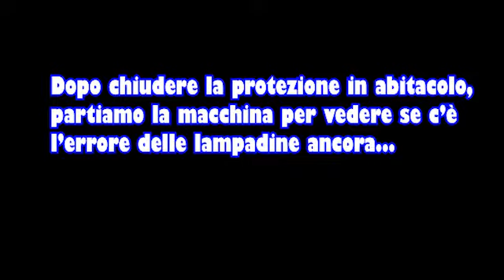MECCANICA DI CRISE - Cambio fusibili luci freno e fari fendinebbia Alfa Romeo 147 1.9 JTD Diesel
Sostituzione fusibili di riferimento per luci fendinebbia (fog lights) e luce freno.
La macchina indica errore di funzionamento su queste lampadine però funzionano? Proviamo l'ipotesi fusibili bruciati per far sparire l'errore segnalato.